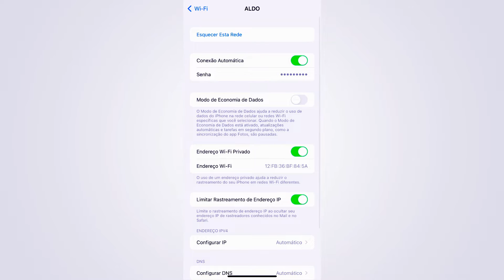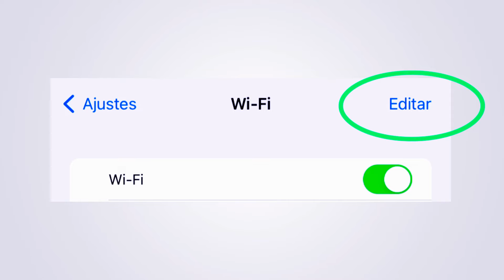COMO VER A SENHA DO WIFI SALVA NO CELULAR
Aprenda a como ver a senha do wifi salva no celular. Tutorial rápido ensinando uma forma simples de como ver a senha do wifi no celular.

Oláaaaa, pessouuuas
 Existem maneiras de descobrir a senha do Wi-Fi ao qual você está conectado, já que a maioria dos dispositivos armazena essas informações e, eventualmente, permite que você as acesse. Hoje eu trago essas informações em vídeo pra vocês ensinando a como saber a senha do wifi salva no celular.

Como descobrir a senha do Wi-Fi
Antes de começar, é importante que você já esteja conectado na rede Wi-Fi para descobrir a senha armazenada no dispositivo ou roteador. Veja:

No seu celular:
Abra o app Ajustes
Entre em "Wi-Fi";
Toque no ícone "i" da rede Wi-Fi que ocelular está conectado;
Selecione "Senha" e faça a autenticação biométrica;
Copie a senha do Wi-Fi.
Pronto.

Veja também 👇👇👇

Capítulos deste vídeo:
0:00 Início